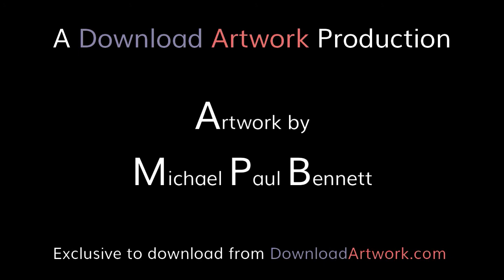The Final Frontier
Let our artwork take you on a cosmic adventure.

Survive a cosmic storm and journey to a black hole into infinity. Meet amazing creatures from beyond infinity.

Download and print at your favourite printer onto whatever medium you prefer. Crop however you like!

Make your home and your possessions awesome and unique.